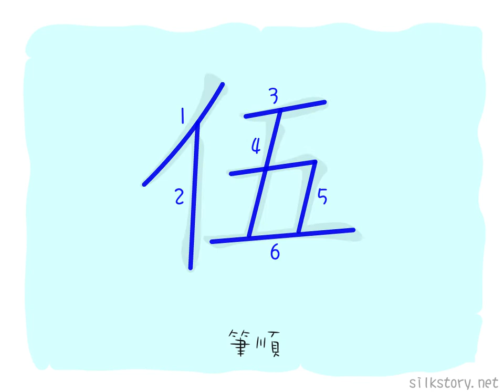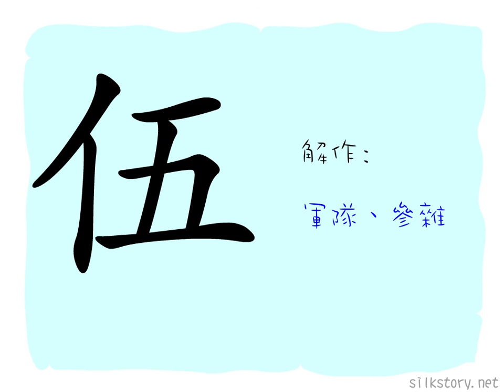漢字的故事 : 伍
「伍」字由「人」字的部首和「五」字組成。五根手指合作無間，恍如五人組成的小隊。